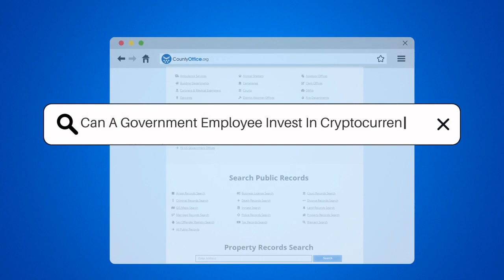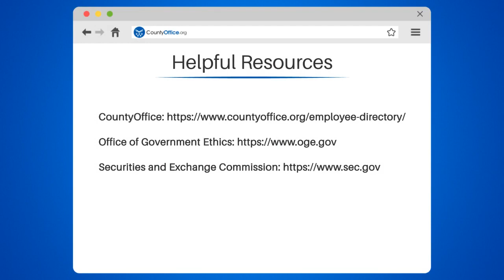Can A Government Employee Invest In Cryptocurrency? - CountyOffice.org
Can A Government Employee Invest In Cryptocurrency? Find out in this informative video! We'll guide you through the rules and regulations set forth by the Office of Government Ethics and various government agencies regarding cryptocurrency investments.

While government employees can invest in cryptocurrency, they must be aware of potential conflicts of interest and always disclose any investments that could pose a conflict. We'll discuss the risks associated with investing in cryptocurrency and offer tips on how to consult with your agency's ethics office before making any investments.